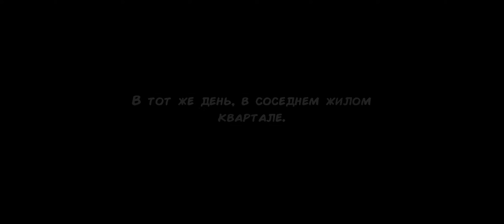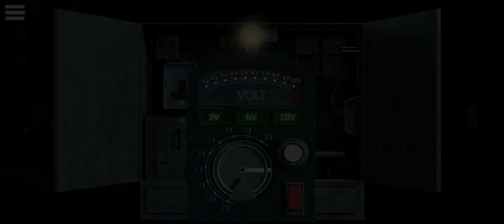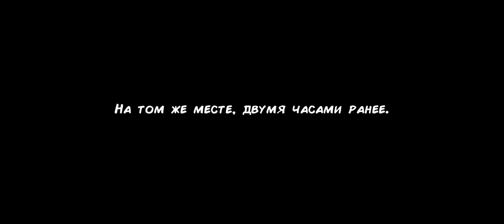Unholy Neighborhood Adventure / Прохождение 1-ой части!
NAME: Unholy Neighborhood Adventure Part 1
DEPELOVER: Dali Games: adventure games

UnHoly Neighborhood - это приключенческая бесплатная оффлайн игра  игра, с сотнями сюжетных линий, загадками и  головоломками.

new games every day at JUMP INK GAMES!